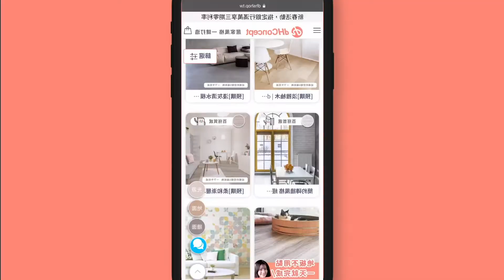免膠色釘歐巴地板顏色推薦！尼斯小木開箱介紹｜地板改造好品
歐巴地板全新花色又來了！
大家最愛的就是淺灰白以及中性自然木紋色
這次特別推出這樣風格的1款全新花色

尼斯小木..
本身顏色是『灰白色系』，表層有做淺棕色的3D漸層紋路
鋪設在空間裡有放大的效果，是非常 百搭 的花色，
不是想像中冷冷的死白色，是很自然呈現出 北歐風感覺

很多收到的粉絲，都說鋪設起來真的好美
真的實現 北歐風居家了！

如果你也很嚮往 北歐風的居家，這色就非常適合你呀！
不知道需要多少箱數